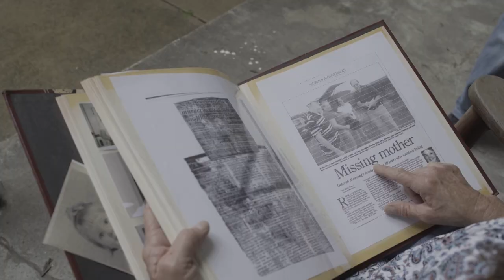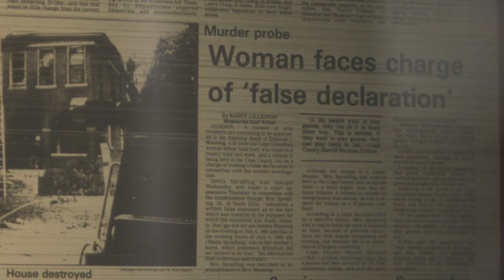The Local Whisper: Episode One The Case of Deborah Manning Trailer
The Local Whisper is an ongoing docu-series shedding light on stories that weren't given the media attention they deserve. While the episodes will range greatly, we do want to bring forward some unsolved cases in the Midwest, as they are regularly overshadowed. We are currently seeking to sell this series in order to reach the goal of getting the attention these stories need.